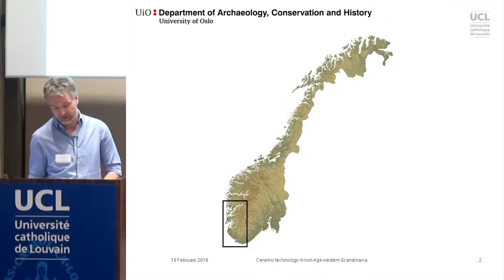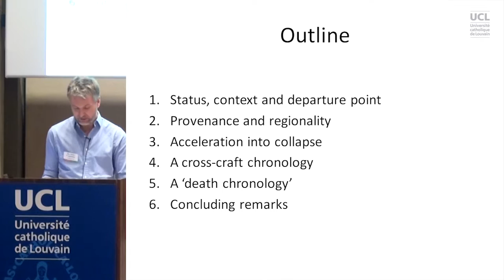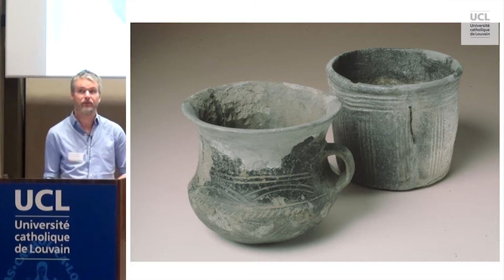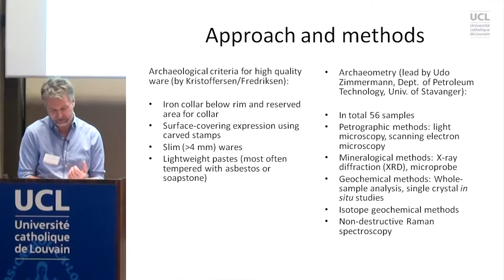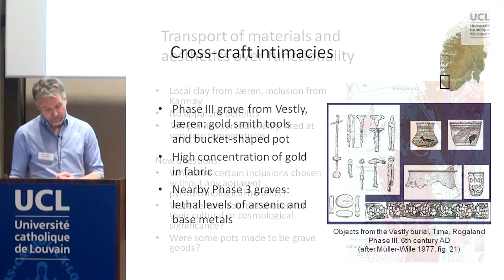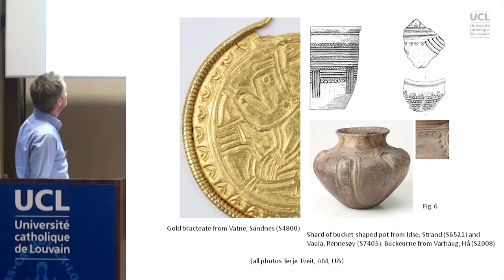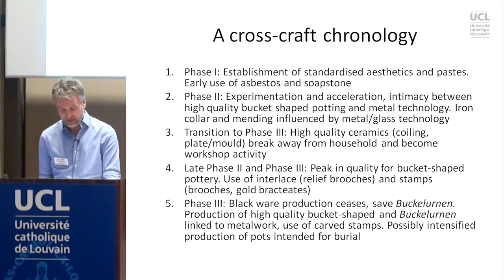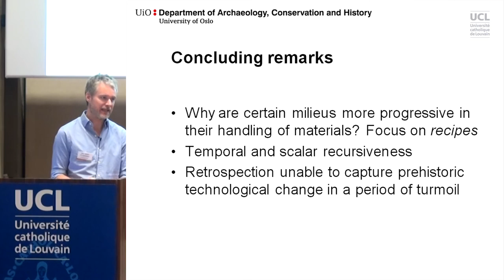Experimentation, innovative acceleration and collapse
Conférence de Per Ditlef Fredriksen (University of Oslo & University of Cape Town)
Experimentation, innovative acceleration and collapse: the case of ceramic technology in Iron Age western Scandinavia, c. AD 200-550

Colloque Technology in Crisis, les 18 et 19 février 2016